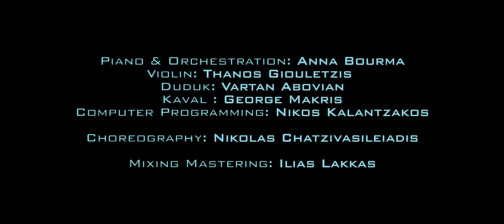Άννα Μπουρμά - Κάνε Κάτι | Anna Bourma - Do Something (Official Music Video)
Άννα Μπουρμά - Κάνε Κάτι
Μουσική - Στίχοι : Άννα Μπουρμά

Anna Bourma -  ''Kane Kati"  / ''Do Something"

Περιγραφή κινηματογράφησης :

2153 Μ.Χ
Ο πλανήτης έχει υποστεί οικολογική καταστροφή, το νερό και ο αέρας έχουν μολυνθεί κατά 80% ο πληθυσμός έχεις μειωθεί κατά 95%,  τα συναισθήματα έχουν εξαφανιστεί 100% το μόνο που έχει μείνει στο υποσυνείδητο της ανθρωπότητας είναι η επιβίωση.

Μέσα σε έναν εγκαταλελειμμένο σταθμό επιβίωσης ενεργοποιείται καταλάθος από μια γυναίκα ένα παλιό Video Game μαζί με αυτό ενεργοποιούνται  παράλληλα σπάνια και ξεχασμένα συναισθήματα που της θυμίζουν ποιο είναι πραγματικά το νόημα της ζωής.

Μπορούμε άραγε να ζήσουμε χωρίς συναίσθημα;
Μπορούμε να λεγόμαστε ανθρώπινα όντα χωρίς συναίσθημα;
Σε τι μετατρέπεται ο άνθρωπος χωρίς το συναίσθημα;

Μήνυμα καλλιτέχνη:
Χωρίς συναισθήματα χάνω το σήμα μου στην ανθρωπότητα
Άννα Μπουρμά

Videography Description:

2153 A.D
Planet Earth has suffered an environmental disaster, air and water have been polluted by 80%, population has been decreased by 95%, human emotions have extinct, all that’s left in the subconscious of mankind is survival.

In an abandoned survival shelter, a woman activates by mistake an old video game with which at the same time, rare and forgotten human emotions are also activated which remind her of the true meaning of life.

Can we live without emotions? Can we call ourselves human beings without the emotions?
What does a person become without the emotions?

Artist’s Message:
Without emotions I lose my mark on humanity.
Anna Bourma

Κάνε Κάτι - Στίχοι:

Σε διώχνω σιωπηλά
σαν μπαίνεις στου μυαλού μου τη μάχη
Κάνε κάτι
Τα φιλιά μου νοερά
για κάτι παραπάνω η ψυχή μου ψάχνει
Κάνε κάτι

Σβήνω τα φώτα ξανά
και  πάλι κλείνω την αυλαία
Θαρραλέα
Ξέρω γι' άλλη μια φορά
θα γίνει εκείνο που φοβάμαι
Να σε θυμάμαι

Φοβάμαι να σε θυμάμαι ...
Φοβάμαι ...
Να σε θυμάμαι ...
Κάνε κάτι ...

Do Something - Lyrics:

I ‘m silently driving you away,
as you go into the battle of my mind,
Kissing you is only in my mind,
My soul is looking for something more,
Do something

I switch off the lights again,
I bravely close the curtain,
I know, once again, that
what Is going to happen is all I’m afraid of,
Remembering you.

I ‘m afraid of remembering you…
I ‘m afraid…
Of remembering you…
Do something…

Credits:

Music & Lyrics & Orchestration: Anna Bourma
Music Production : AFM Music
Production Department: Theodosios Frangos
 Video Production : Front Movies
Filmed-Directed by Thodoris Popeskou
Camera assistant : Antonis Simeonidis
Production assistant: Konstadinos Xenos
3D effects: Yannis Ntousiopoulos
Make up-Hair styling: Maria Kakiou
Styling: Christina Bourma - Thodoris Popeskou
Dancer-Choreography: Nikolas Chatzivasileiadis

Interpretation - Voices & Piano : Anna Bourma
Violin: Thanos Giouletzis
Duduk : Vartan Abovian
Kaval : George Makris
Computer Programming : Nikos Kalantzakos
Mixing - Mastering : Ilias Lakkas
Translation : Alexandros Tsirtsikos